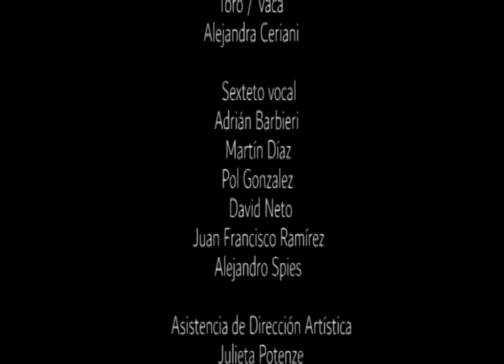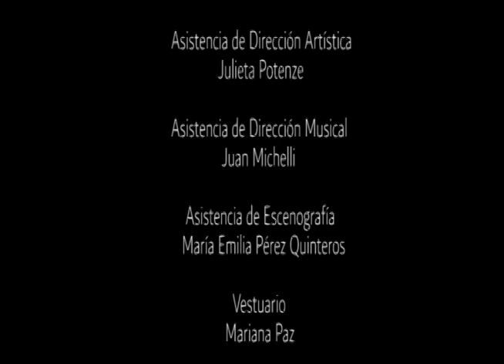Marcelo Delgado / MATADERO. UN COMENTARIO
Opera para voces.
Música y dirección: Marcelo Delgado
Texto y puesta en escena: Emilio García Wehbi
Centro Cultural Rojas. 2009
Buenos Aires